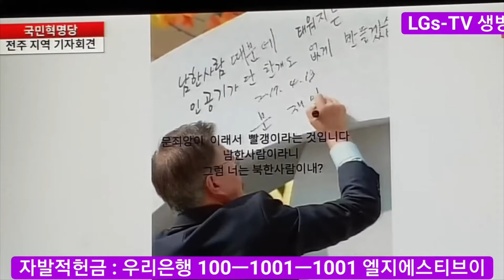■ LGs -TV : (전주지역 긴급 기자회견)김수열 회장/ 2021.06.15(화) / 010-4138-6565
■  LGs -TV ( Live God Studio - TV )
☆ (전주지역 긴급 기자회견)김수열 회장
☆ 주소 : 서울시 강남구 선릉로 40 (2층)